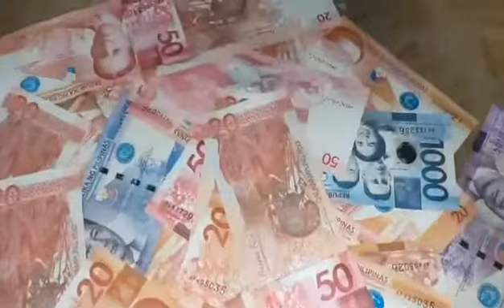SANDOK PERA CHALLENGE Part1